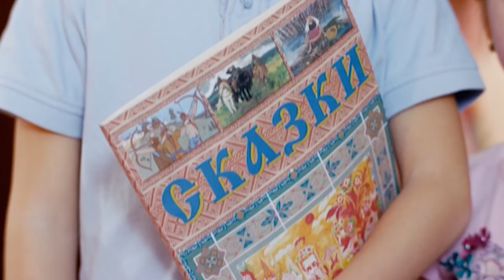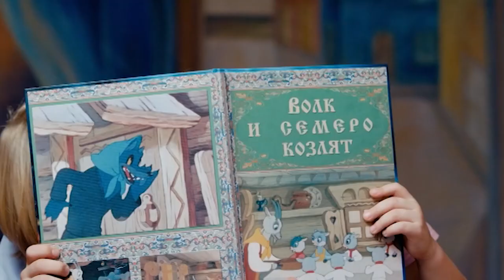Актуальное интервью от 21 октября 2020 г.Янаул